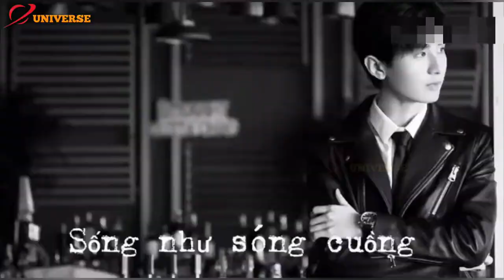Interview with The Lost Tomb 2 - Explore with the Note's friendship trio| [English]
The Lost Tomb 2: Explore with the Note (2019)
Also known as: 盗墓笔记之怒海潜沙&秦岭神树 / Dao Mu Bi Ji Zhi Nu Hai Ti Sha & Qin Ling Shen Shu / 盗墓笔记II / 盗墓笔记第二季 / The Lost Tomb II / Daomu Biji 2 / Tomb Notes 2 / The Lost Tomb Explore With The Note / The Lost Tomb 2: The Wrath of The Sea

Genres: Action, Adventure, Mystery, Youth, Supernatural
Episodes: 40
Country: China Mainland
Director: Liu Guo Hui (刘国辉), Li Ang (李昂), Zhou Yu (周煜)
Writer: Bai Yi Cong (白一骢), Li Ang (李昂)
Network: Tencent

CAST:
Hou Ming Hao as Wu Xie
Cheng Yi as Zhang Qiling
Li Man as A Ning

SYNOSIS:
Novel adaptation. The season 2 will mainly capture two chapters from the novel: “Nu Hai Qian Sha” and “Qin Ling Shen Shu”. The introduction of the wrath of the sea and the Qinling god tree story: telling the protagonist Wu Xie (Hou Mingxi) from the organs of the Warring States tomb “Seven Stars Lu Wang Palace” nine deaths after the birth of the day, and then re-start with Zhang Qiling (Cheng Yi ornaments), Aning (Li Manshi) and Wang Fatzi (Zhang Boyu) explore the story of the “three uncles” Wu San province (Yao Wei ornaments) by exploring the secret seabed tombs buried in the seabed and hiding countless secrets.

Source: Collection
English subs: Cheng Yi's Universe
Song: OST The Lost Tomb 2 - Explore with the Note ( Born Like a Mania ("生如狂澜")